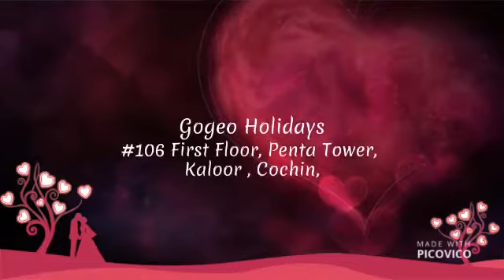Feel the vibrant colours of sunset and explore the serene beauty of Golden Beaches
Gogeo Holidays is a most renowned travel company which works for to avail the feel the vibrant beauty of God’s own country. The enchanting Kerala tour packages offer a peaceful ride along the palm-fringed stunning beaches with the thrilling of sunset and lagoons. The Kerala trip can something get daunting because so many things happening across remarkable Kerala trip. The greeneries offer a mind-blowing feel to all tourists. This state is top in India in the field of health, economy, culture and tradition.  It's divine scenic beauty and the golden sand beaches help to celebrate their vacation and the beaches are stretched along the length of the palm tree which makes it a pleasing sight to the eye. To begin with God’s country, the wondering sunset destinations with the light shades of Orange provides a bright moment in your life.A long walk through the beaches with a sight view of sunset gives an amazing experience and the day end with a peaceful night. The most popular sunset destinations that attract tourists are Sunset at Varkala beach, Cochin Marine Drive, Alappuzha beach, Kovalam Beach, Fort Cochin beach, Thalasserry Sea Bridge, Sankumukham Beach, Thejaswani Pusha- Nileswaram, Chettuva Beach near Trichur, Kizhunna beach -Kannur, Puthuvypin Beach – Kochi and Kerala Inland water lagoons. Each and every sunset brings the promise of new dawn.